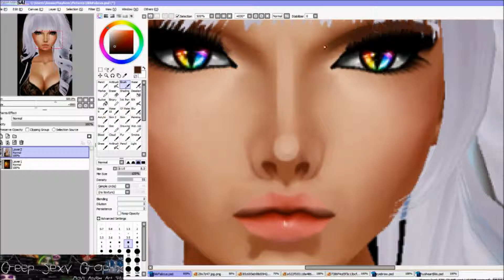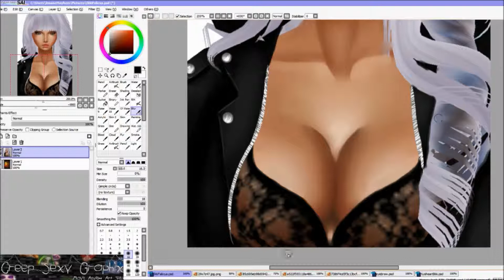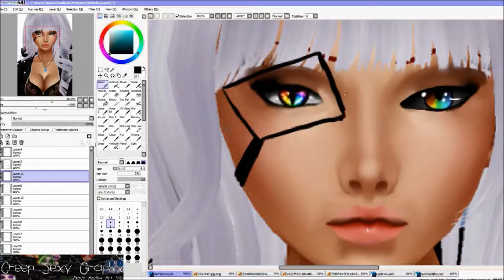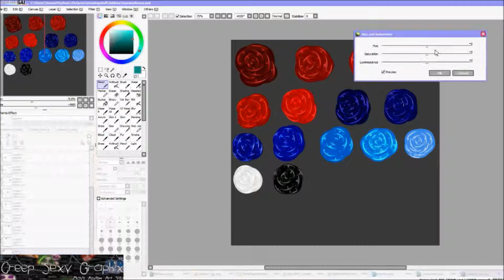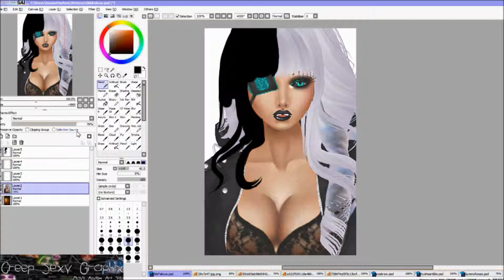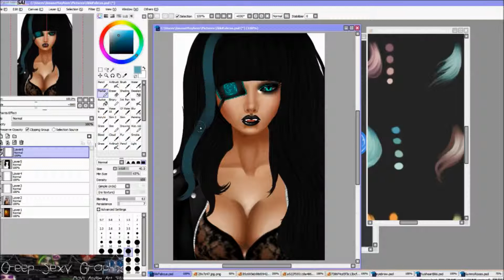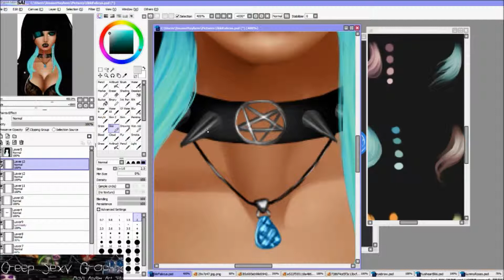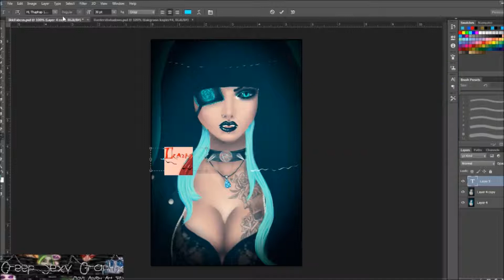VIP Custom Speedpaint: Ikaros